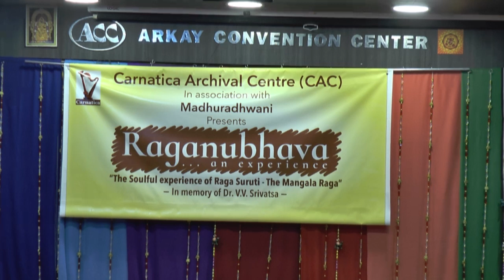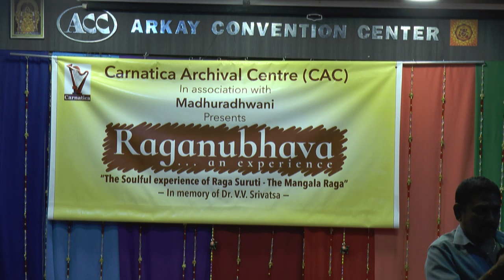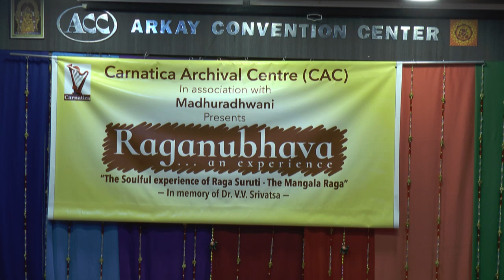Carnatica and Madhuradhwani-Raghanubhava -Ragam Suruti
Thursday, 27th Feb 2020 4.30pm
Carnatica and Madhuradhwani
Raghanubhava -Ragam Suruti- The Mangala Raga
4.30 pm
Audio  Raga Suruti  from Vintage Collections
5.00pm
Raga Charcha
Dr. R.S.Jayalakshmi Origin, Structure and Gamaka
Suguna Varadachari  Musical Forms
Neyveli Santhanagopalan  Manodharma
Dr Sriram Parasuram Allied ragas ,hindustani counterpart and aesthetics
6.45pm
Thematic Vcoal concert by Dr. S.Sowmya
L Ramakrishnan Violin
Neyveli Narayanan Mridangam